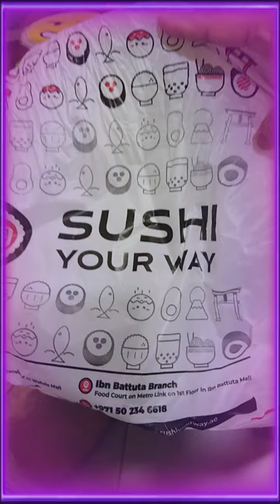Sushi your way combo meal online orders free delivery 🏍️